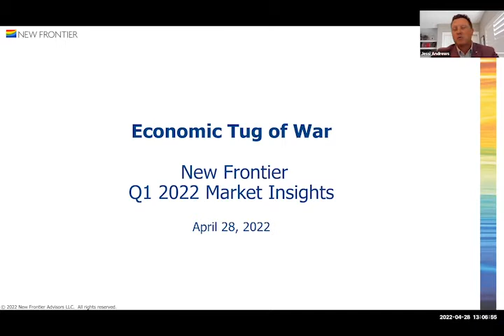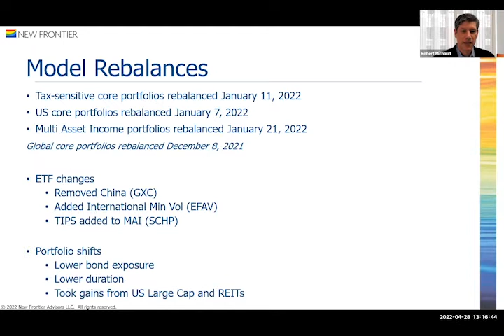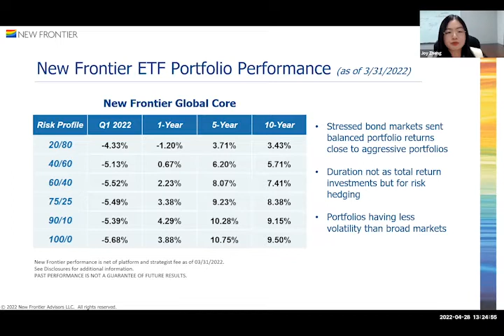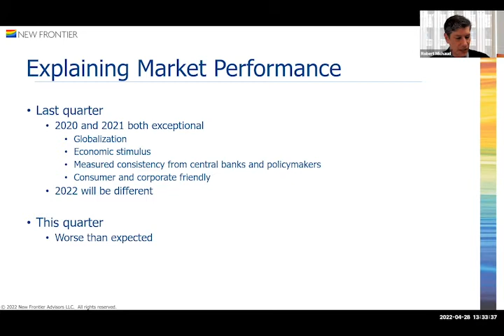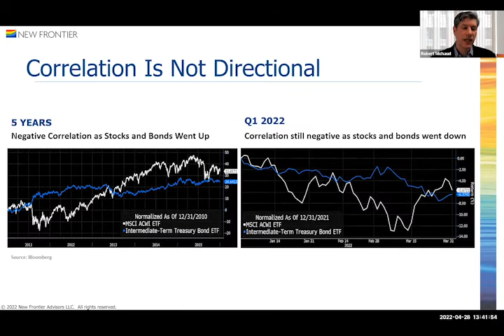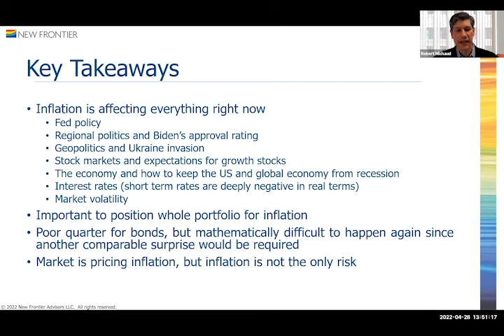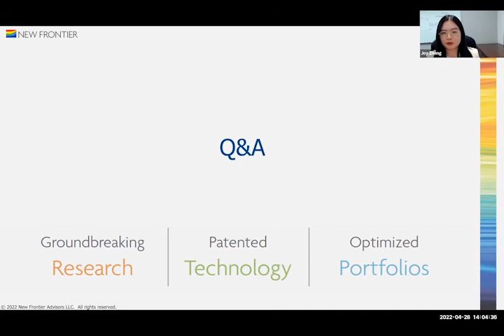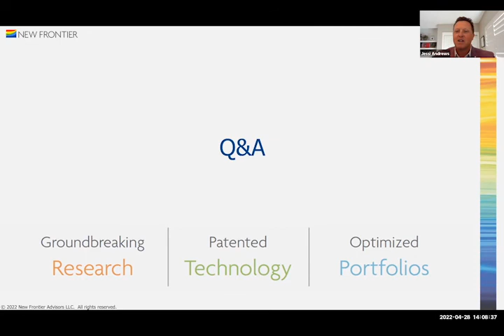New Frontier Q1 2022 Market Perspectives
00:00 - Introduction
02:28 - Investment Process
10:48 - Performance Review
23:02 - Market Insights
46:25 - Q&A